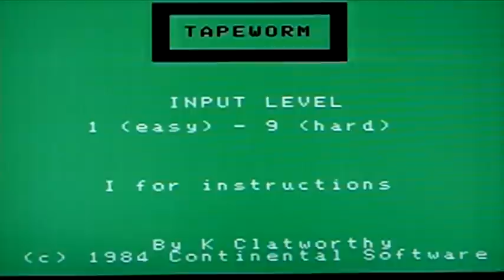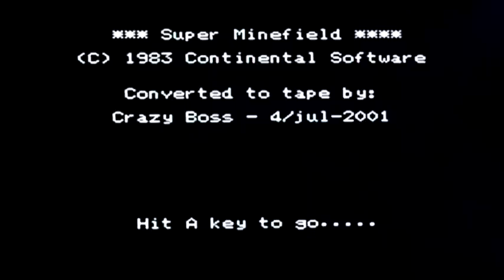Tapeworm on Memotech MTX512 vintage home computer. Gameplay & Commentary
Gameplay & commentary from Tapeworm playing on the Memotech MTX512. Retro Gaming.
Keep watching for bonus extra video. well... kinda.

It's more a case of me speaking my thoughts while playing the games, many for the first time, and most for the first time in a very long time... so it's all a little spontaneous and random.
Predictably, as I never practice before recording, I usually play very badly.

Given that I am playing many of these games for the first time, and everything I say is completely off the cuff, you probably shouldn't take what I say overly seriously. The opinions that I express are my feelings at the time, but it's entirely possible that they would be different if I were to take the time to get to grips with the game.

However, given that these videos are intended to show that "first time experience", I believe they have some validity or merit.